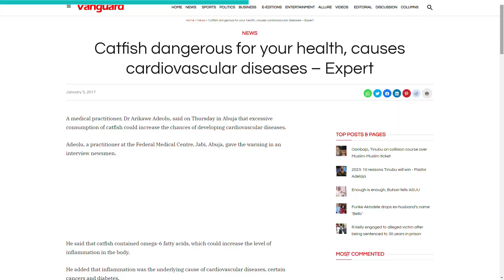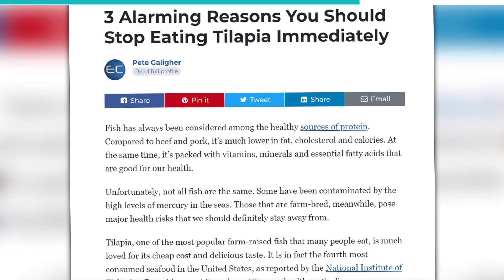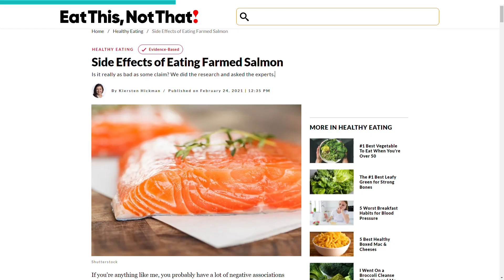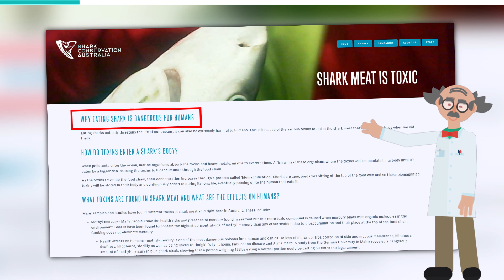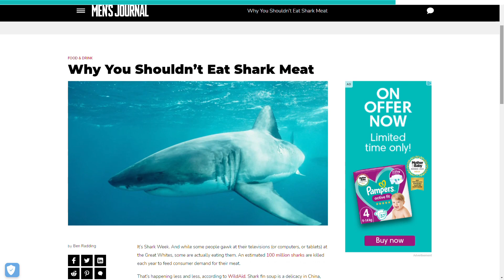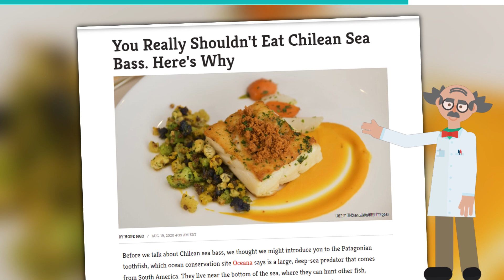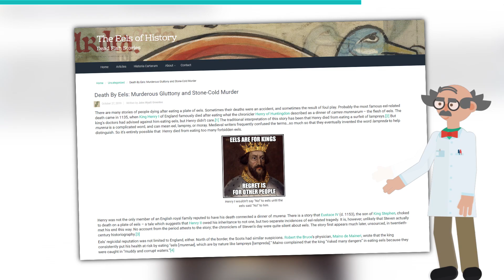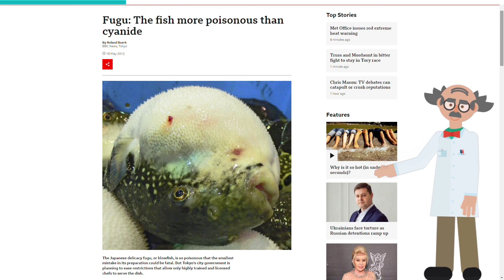Most Dangerous Fish To Eat!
Do you like seafood? please be careful eating these species! Most dangerous fish to eat

#10. CATFISH
A point-and-kill catfish grill location is always packed. Patrons of these places need to note that they have to reduce their intake of the delicacy. Catfish from local farms are often harmless. Indeed, we are not saying that all the catfish are terrible.

#9. TUNA
Tuna is common across the US and the world due to its availability. Tuna comes in various species, and they are all nutritious and offer good fats. Every salad place has that one tuna salad mix on its menu. The many canned tuna versions are filled with Albacore tuna, the most dangerously high mercury-infused tuna.

#8. TILAPIA
Tilapia is the most consumed fish in the US. Notwithstanding, China is the primary producer of tilapia. However, the US imports 4.3 million pounds of fresh tilapia fillets at about $12.6 million per month. Various spices and cooking methods work excellently with tilapia. There are good sources of nutrients in tilapia. However, tilapia has toxic chemicals that cause inflammation and weaken the immune system.

#7. SALMON
Salmon is a notable delicacy in the seafood world. If you have to eat something healthy and fancy, you will opt for the pink salmon pieces. Currently, you might be feeling disappointed that you have to switch to something else. Yet, we would be telling lies if we did not include Salmon in this list. PCBs and arsenic are found in Salmon. Also, there are high mercury levels in the fish. Lastly, salmon farming is not the most hygienic of the fish farming cultures.

#6. SWORDFISH
Swordfish is at the top of the predator list in its ecosystem. Therefore, swordfish absorb a high percentage of mercury in the sea creatures. The mercury levels increase when the fish grows. On the other hand, swordfish is rich in Omega-3 fatty acids, Vitamin B12, and zinc. It is also low in fat, and Doctors recommend that one eat swordfish in limited amounts. Women and children are also the most affected by swordfish mercury. Pregnant women and those who intend to get pregnant are the most affected by this mercury ingredient.

#5. SHARK
You do not find sharks on the menu at every seafood restaurant you visit. Nevertheless, you will leave the US and go out to tribal parts of the world, where sharks are not as scary. It is not uncommon to find people eating sharks in various parts of the world. Aside from eating the most dangerous fish in the ocean, you would be dealing with other health-related problems. Shark is high in mercury. Aside from absorbing mercury from the ocean, they also absorb it from the rest of the prey they find. Their prominence in the fish chain makes them the highest absorber since they are at the top of the food chain.

#4. CHILEAN SEA BASS
Chilean Sea bass is fortified with mercury. If you are afraid of mercury poising, then your attempts to avoid it should start with not eating any Chilean Sea Bass. We have spoken about other fish species having a high methyl mercury level; however, the Chilean Sea bass has the highest. The fish feeds on other smaller fishes that already have high mercury levels. Additionally, they also search the ocean floor for food and sometimes encounter mercury in the waste.

#3. EEL
Sushi eaters find eel on the regular. Others might not be so exposed to eel as much. However, even if you are only a tiny bit intrigued about their taste, we have bad news for you. Eels live in chemicals and substances that are detrimental to human health. For instance, Polychlorinated Biphenyls are a man-made chemical that is present in electronic devices. Now, do you believe that fluid that was useful in an electronic device can be safe for human consumption? Furthermore, PCBs are banned in the US. As such, they should be avoided entirely. Some eels eat Fagu, a dangerous fish that causes respiratory problems when you eat their poisonous parts. Eels should not be featured in any meals.

#2. LIVE OCTOPUS
Parts of East Asia culturally eat live fish. There is no problem with that if the fish is not a danger to your throat and life. What can we say; these are not toxins and poisonous aspects of the fish. The worry is pretty apparent. A live octopus can move freely in your throat and mouth. In fact, the octopus has a suction cup that should not be underestimated. In Seoul, South Korea, a woman died from eating a live octopus in April 2010. She did not die immediately, but she stopped breathing and died 16 days later in the hospital.

#1. BLOWFISH
Fagu, as the Japanese call Blowfish, is a delicacy that can easily kill you. The fish could potentially kill you if you made one wrong cooking move. Therefore, to cook it at best, one should carefully remove all the deadly toxins. The lethal poison tetrodotoxin can be found in the organs like the skin, eyes, ovaries, and liver. The poison in the fish has no antidote, so one cannot survive consuming it.